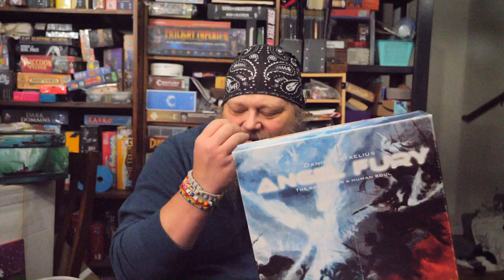Angel Fury Review